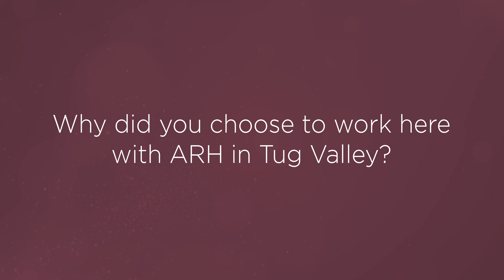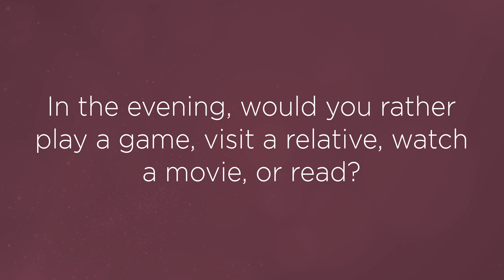Meet Aubry Massey, APRN at Tug Valley ARH Regional Medical Center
Get to know Aubry Massey, APRN a Nurse Practitioner at Tug Valley ARH Regional Medical Center. Aubry Massey is a member of the ARH Care Network.